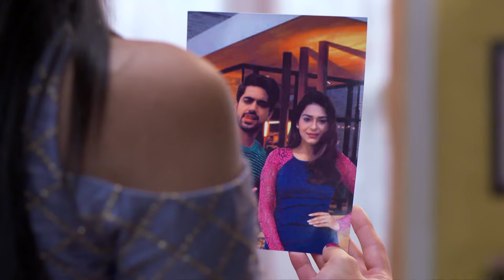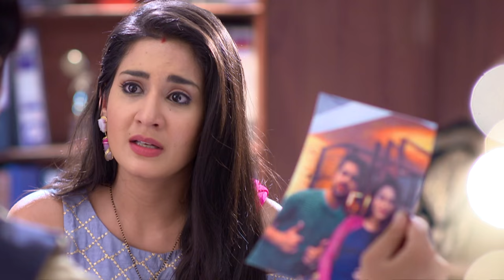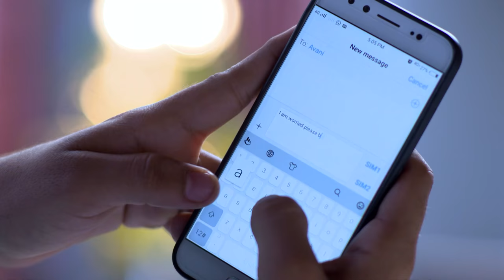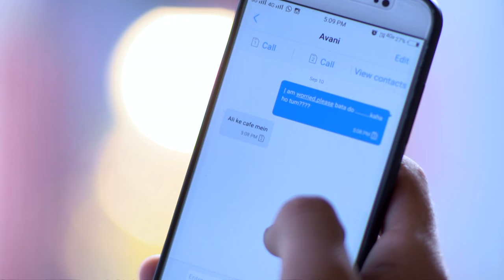STAR VEZHAMBAL 288 TD 22 06 18